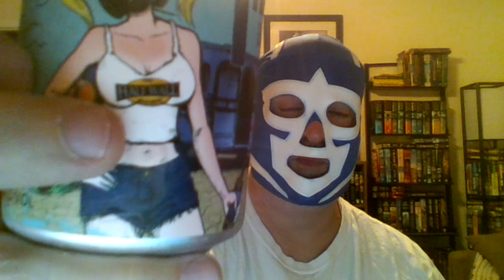AAA TripleMania Chapter 1: predictions